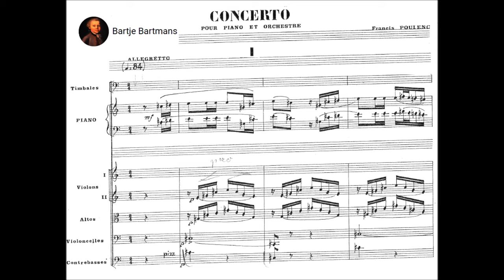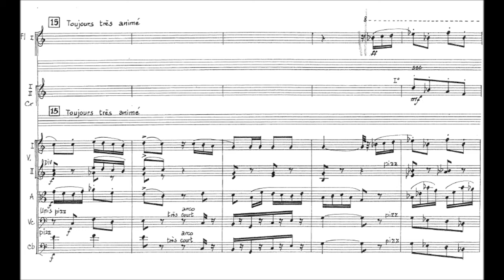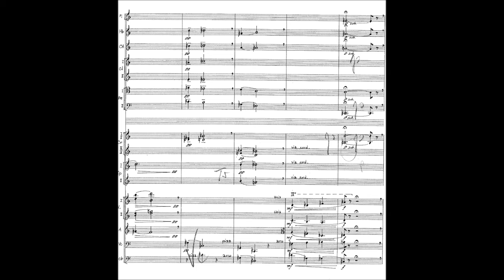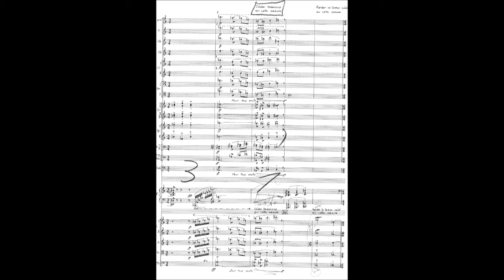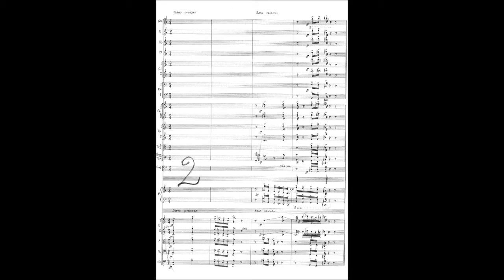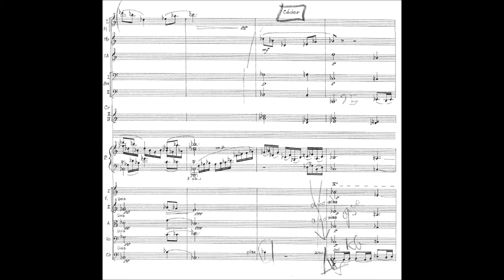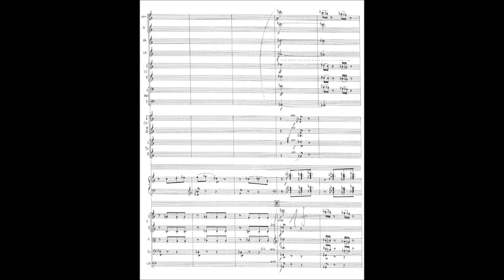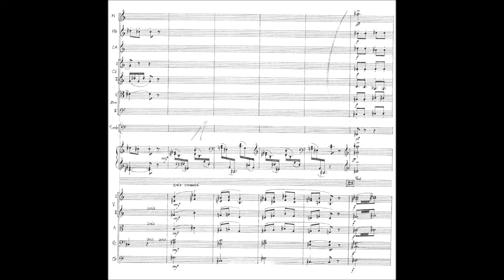Francis Poulenc - Piano Concerto (1949) {Duchâble}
Francis Jean Marcel Poulenc (7 January 1899 – 30 January 1963) was a French composer and pianist. His compositions include mélodies, solo piano works, chamber music, choral pieces, operas, ballets, and orchestral concert music. Among the best-known are the piano suite Trois mouvements perpétuels (1919), the ballet Les biches (1923), the Concert champêtre (1928) for harpsichord and orchestra, the Organ Concerto (1938), the opera Dialogues des Carmélites (1957), and the Gloria (1959) for soprano, choir and orchestra.

Piano Concerto in C-sharp minor (1949)
Dedication: à Denise Duval et Raymond Destouches

I. Allegretto (0:00)
II. Andante con moto: Commencer très calmement (10:18)
III. Rondeau a La Française: Presto giocoso (15:52)

François-René Duchâble, piano and the Rotterdam Philharmonic Orchestra conducted by James Conlon

The tuneful, energetic concerto was commissioned by the Boston Symphony Orchestra to restore relations between Paris, Poulenc's hometown, and the United States after the Second World War. It was premiered by the BSO with Charles Munch conducting and the composer at the piano on 6 January 1950, but was not particularly well received. It was noted that there was "more sympathy than real enthusiasm," which the composer attributed to the notion that the audience had listened to too much Sibelius. One critic wrote in Le Figaro: "Certainly it isn’t a concerto at all but a little picture of manners, done up by a minor master." But Poulenc wrote: "I lead an austere existence in this very Puritan town."

Each of the concerto's three movements is shorter than the one before:

Allegretto — A first theme in C sharp minor is exposed by the soloist to which other melodic motifs in a lyrical and sensual spirit gather around. A median largo of mystical inspiration follows before the resumption of the initial theme.

Andante con moto — First rustic and melancholic theme in E flat major, then follows a passage marked gracieux before the resumption of the starting theme and a coda where E flat major alternates with E flat minor.

Rondeau à la française — Finale which, inspired by a negro spiritual drawn from a sailor's song, the rhythm of Brazilian matchiche and the French-cancan adopts a very casual and popular tone. F-sharp minor.

The first, reminiscent of various Rachmaninoff themes, meanders here and there, never quite making up its mind; there are subdued hints of the approaching Poulenc opera Dialogues of the Carmelites. The Andante con moto acquires a certain airy repose after its tender and sad start. In the last movement, in hopes of appealing to American audiences, Poulenc incorporates the tune of Stephen Foster's Swanee River (some listeners alternatively believe that this section is in fact quoting the 15th century French song A la claire fontaine); Poulenc also incorporates various Brazilian Maxixe rhythms.